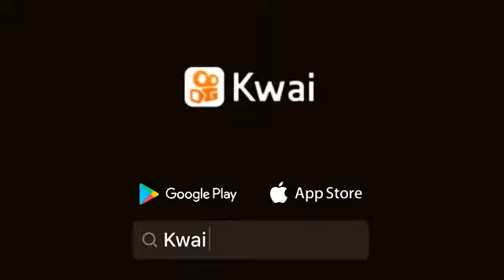"FAZ ESSE VENTO PASSAR"LETRA VOZ E VIOLÃO REINALDO SOUSA FARIA.LAMBARI MG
FAZ ESSE VENTO PASSAR. LETRA e voz e VIOLÃO REINALDO SOUSA FARIA. lambari mg